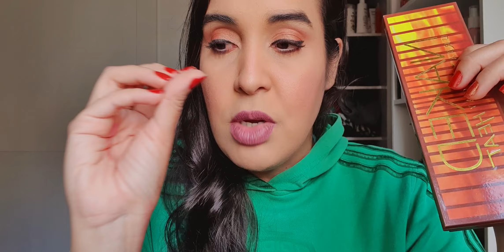AMO MAS QUASE NÃO USO